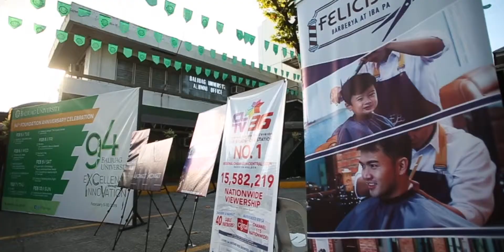Fusion Art X Technology: The art.extension New Media Arts Competition Awards Night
Post event video
Shots from Impressions Invites by Mark Santiago
Visuals by Jedidiah Felipe, BSCOE IV

Baliuag University 2019